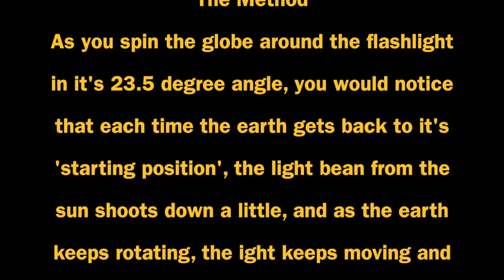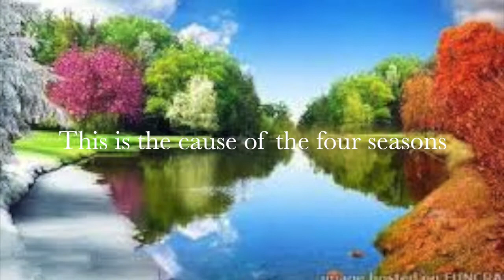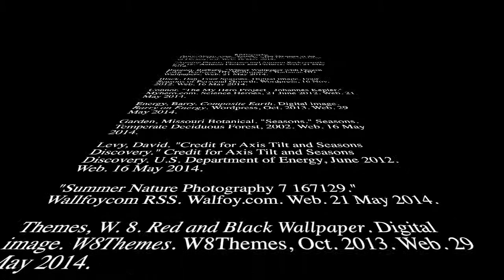The Four Seasons by jennifer and jacqueline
This video is about The Four Seasons